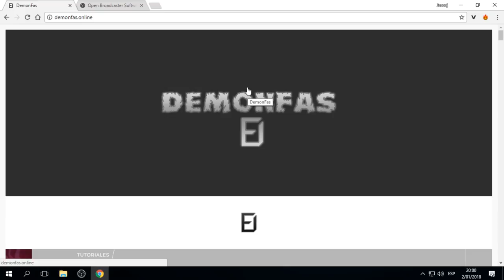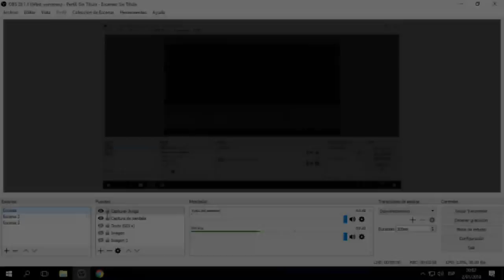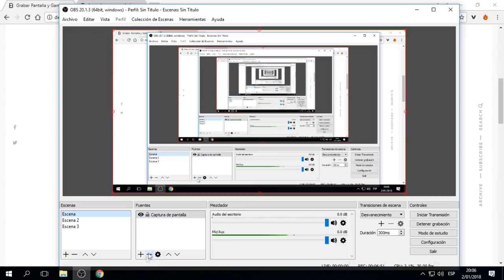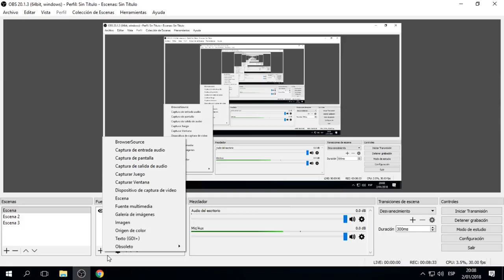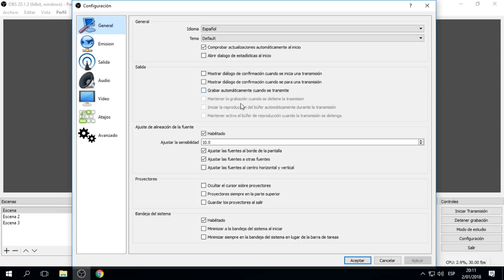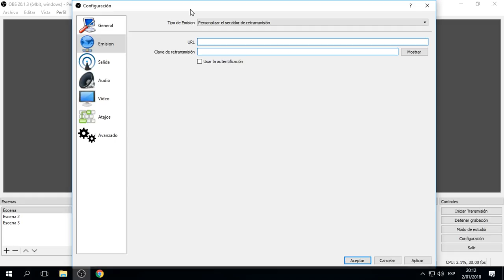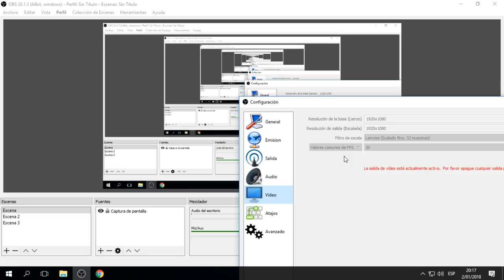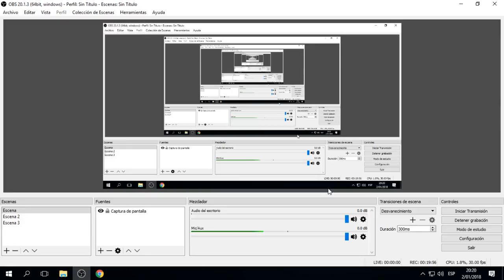Programa GRATUITO para grabar a 1080p@60fps sin lag + configuracion •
Abreme
Ultimos videos •
Hardware de PC:
8GB RAM (2x4GB) 1600 Hyperx Fury